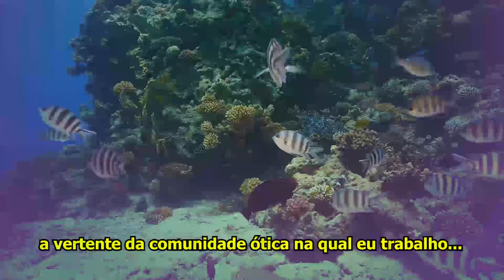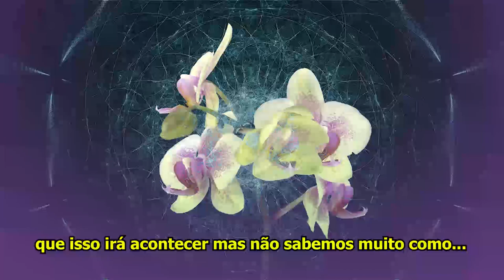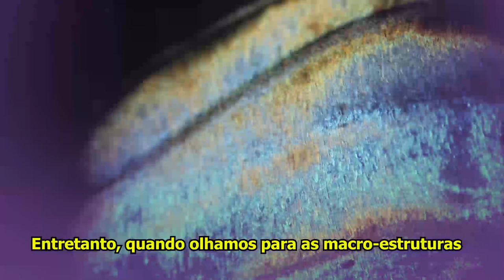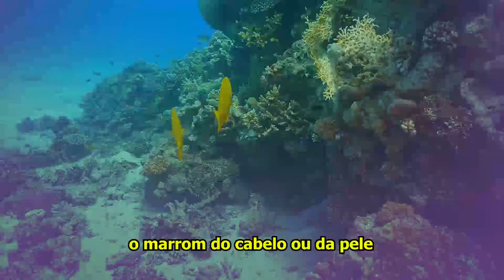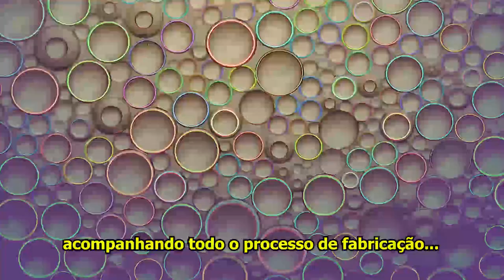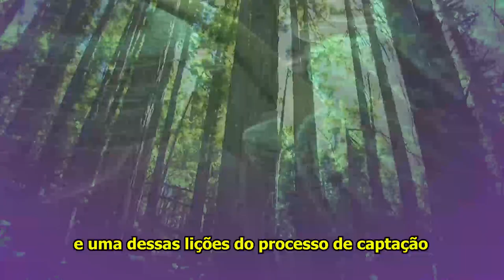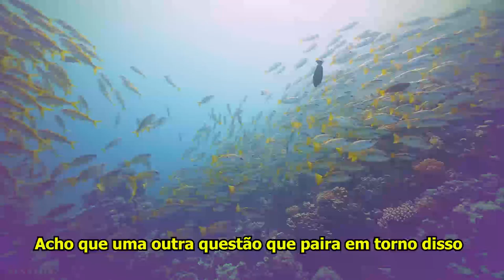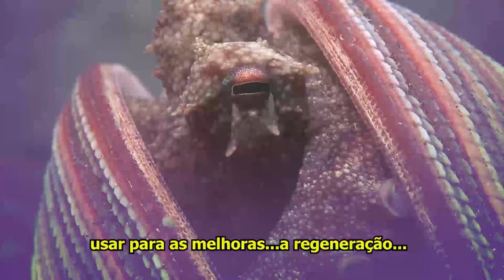OOcast #3 (Full Episode): biomimicry perspectives with Dayna Baumeister & Pete Vukusic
About OOcast: As opposed to a broadcast delivering one message to everybody, OOcast is a metacast that signals through different media, a multidimensional mapping navigational experience where you can find all sorts of post-production snippets. It reveals how spread out regenerative cultures already are worldwide proposing a list of "programs" (regen fields) connecting the dots for listeners how emergent p2p microeconomies that are based on the abundance logic have paved the way for a new economic framework, to generate and distribute wealth through interactive cosmo-local organic frameworks.

About the 24x7regen field: In two words, it is all about changing habits ! From the classic zero waste culture to get to know your chronotype, in this regen field we will explore the daily micro difficulties to change anything, talk about people's most creative tips, tactics, methodologies and rituals… even get a sense of what is considered regen through cultures and languages.